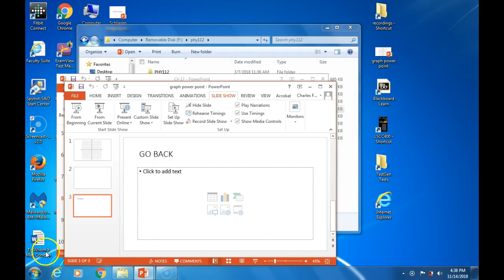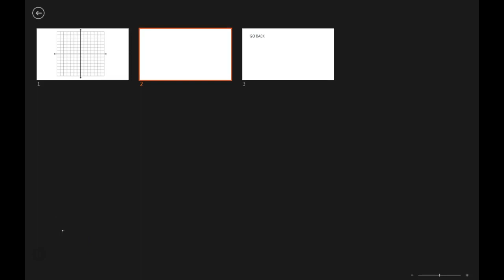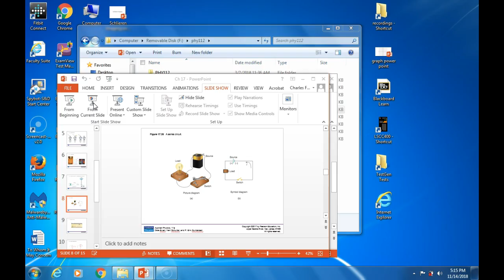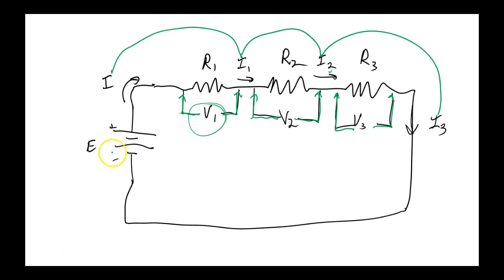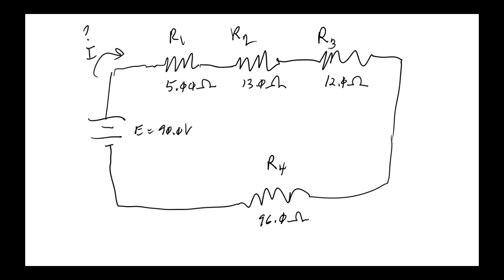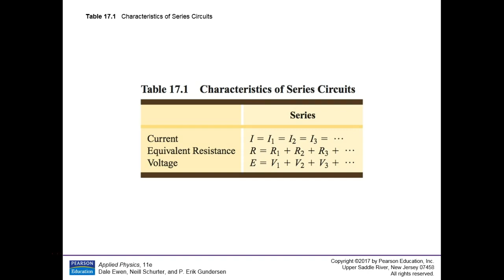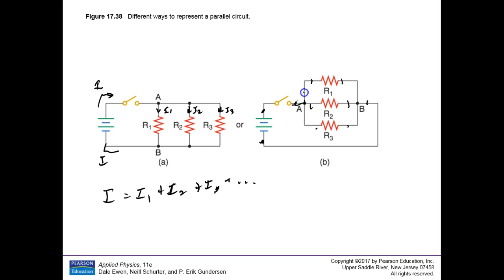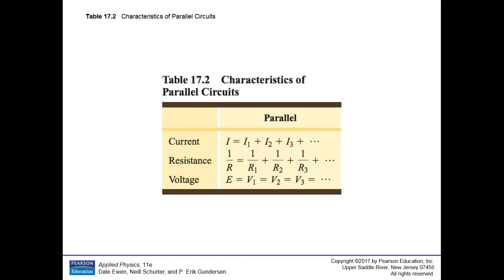PHY112 Sections 17.6-8